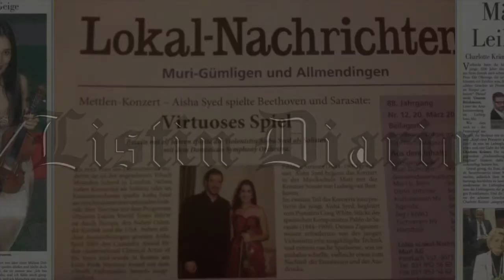Aisha plays Beethoven violin concerto (all movements)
Aisha plays Beethoven's violin concerto at the Teatro mayor in Colombia, Bogotá with the National Symphony Orchestra of Colombia and conducted by Leonardo Marulanda.